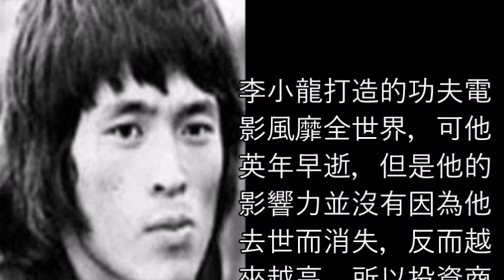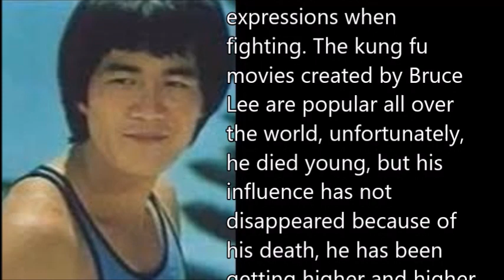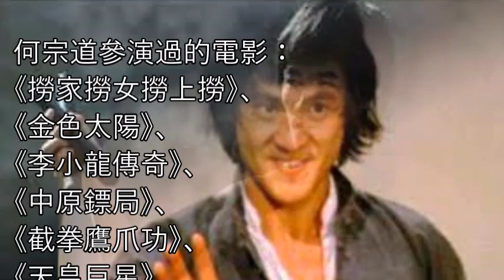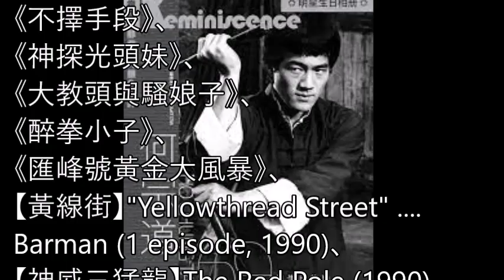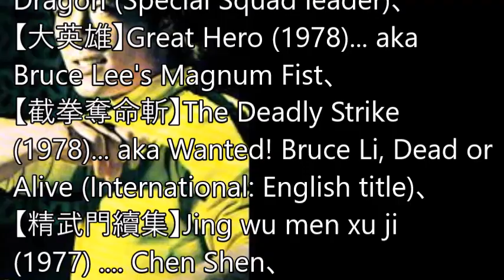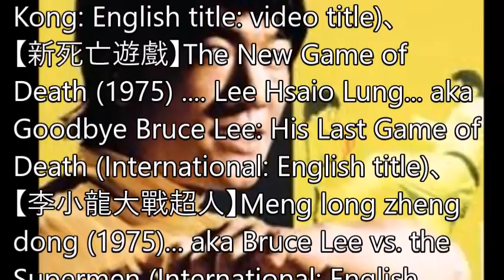何宗道He Zongdao